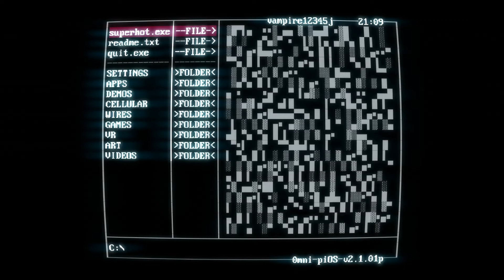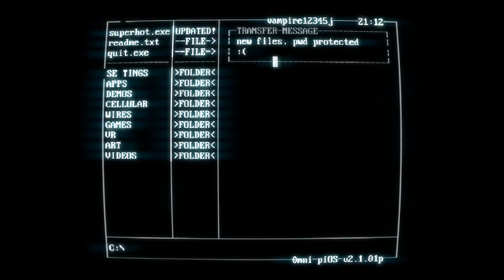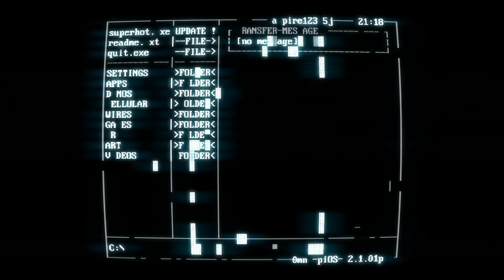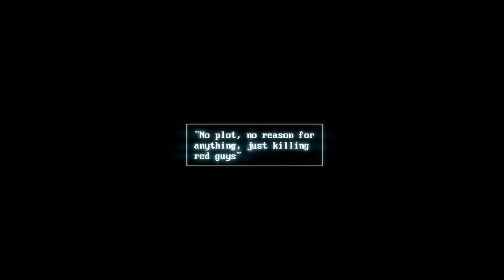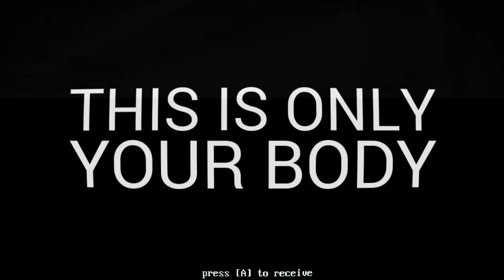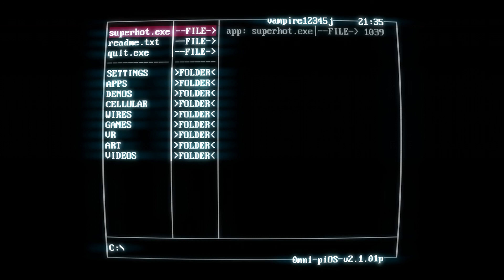Super Hot Part 2 This Is Not Just A Game